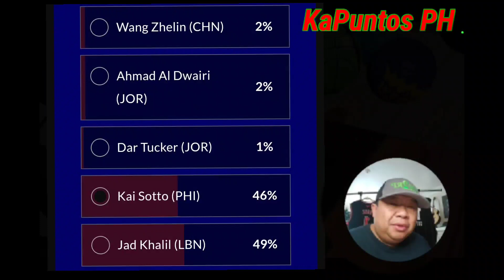🔴Kai Sotto need more minutes with 36ers according to Liam, Corey and host Cam Luke ng NBL OVERTIME